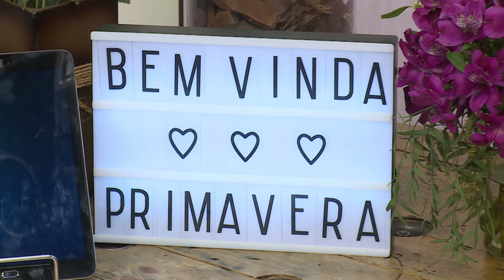CACHEPÔ DUPLA FACE e MINI ARRANJO DE ESPUMA FLORAL - Programa Arte Brasil - 21/09/2018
Com a chegada da Primavera tudo fica mais lindo e florido, e no Arte Brasil não podia ser diferente! Aprenda com a Renata Herculano um lindo Cachepô feito na costura e com o fofo do Leo Breda, um super arranjo de espuma floral!!

Lista de materiais - Cachepô Dupla Face:
    • tecido tricoline estampado floral
    • tecido tricoline estampado goiaba
    • manta R2 200
    • ferro de passar
    • linha de costura branca e goiaba
    • botão de coração
    • tesoura
    • régua de patchwork

Instruções para fazer:
Com o auxilio da régua para patchwork, riscar e cortar os tecidos tricoline e manta R2 200 conforme medidas abaixo:
Cesta
    • tecido estampado floral  = 45,0 x 15,0 cm – volta de fora da cesta
    • tecido estampado floral = círculo de 13 cm de diâmetro fundo cesta do lado de fora
    • tecido estampado goiaba = 45,0 x 17,0 cm – volta de dentro da cesta
    • tecido estampado goiaba = círculo de 13 cm de diâmetro fundo cesta do lado de dentro
    • manta R2 200 = 45,0 x 15,0 cm – volta da cesta
    • manta R2 200 = círculo de 13 cm de diâmetro fundo da cesta

Costurar o tecido floral da medida de 45 x 15 cm na manta R2 200 de mesma medida a máquina com ponto zigue-zague e depois fazer o mesmo procedimento para para o circulo de 13 cm e a manta R2 200 de mesma medida. Depois dobrar ao meio o retângulo de 45 x 15 e costurar as partes mais estreitas no avesso. Posicionar o circulo em uma das partes mais compridas do retângulo de 45 x 15 cm e costurar do avesso (lado da manta) com ponto reto, formando assim a cesta. Virar do lado certo (lado do tecido).
Costurar o tecido estampado  goiaba na parte mais estreita do lado do avesso  (retângulo de 45 x 17 cm) como foi feito no tecido de floral + manta. Posicionar o circulo de tecido estampado goiaba e costurar um no outro.
Com o auxilio do ferro de passar faça uma pequena barra em toda a volta do tecido estampado goiaba.
Vestir esta parte dentro da outra parte, encaixando a barra feita com ferro na volta toda da cesta. Passar uma costura reta na volta toda.
Decorar a barra com botão de coração.
Peça finalizada.

Lista de materiais - Mini Arranjo de Espuma Floral
. Pequena caixa
. Espuma floral
. Flores de cortes: alstomelias, folhagens, boca de leão.